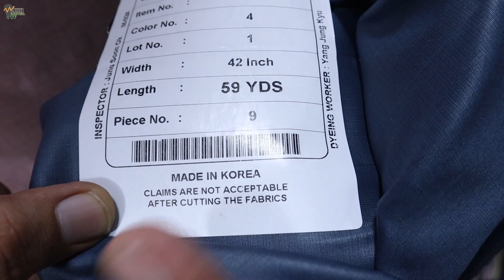Imported clothes wholesale market | Imported men's clothes in cheap price | Imported suit rates